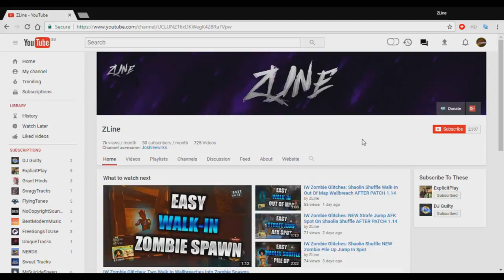IW Multiplayer Glitches: TWO High Spots On Archive (DLC 2)